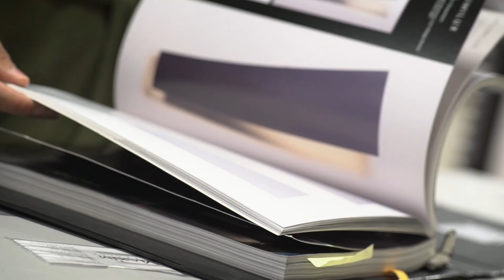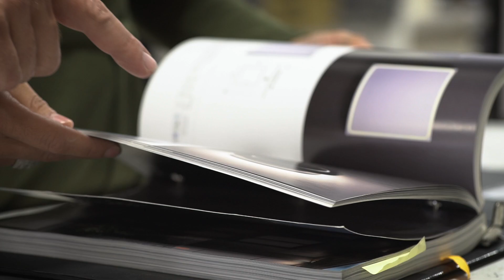Showcasing Values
Ethics and great customer service go hand in hand. Here’s how a home décor company wins by playing fair.